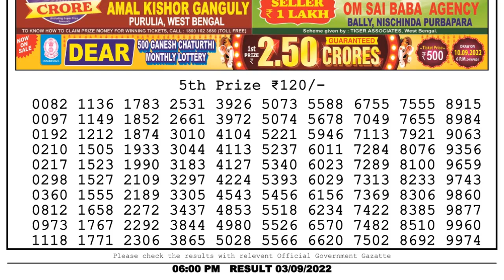Dear Lottery Sambad 6pm today 03.09.22 Nagaland State Lottery Result